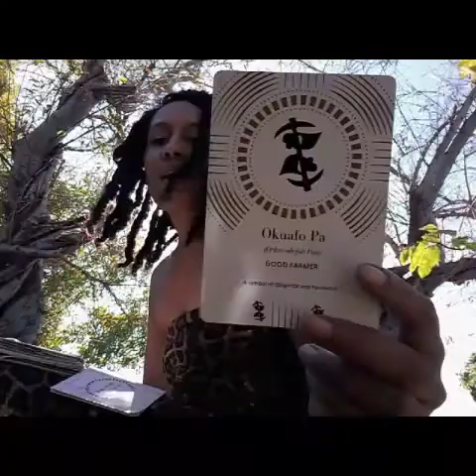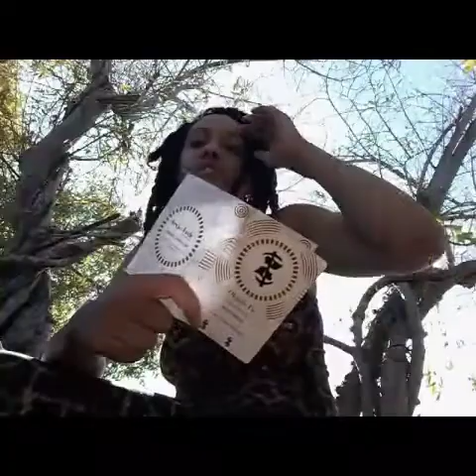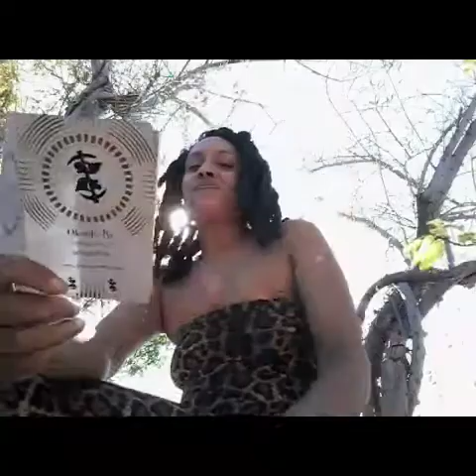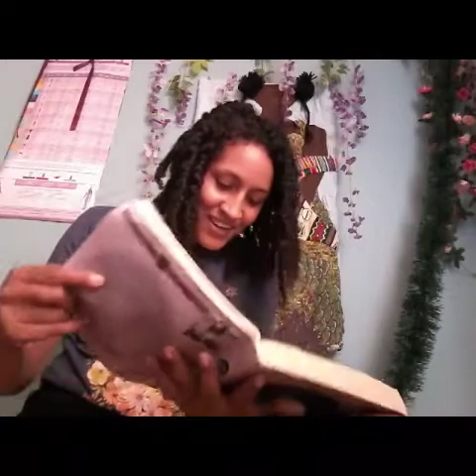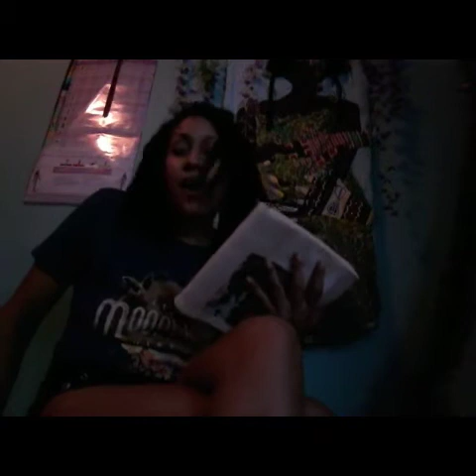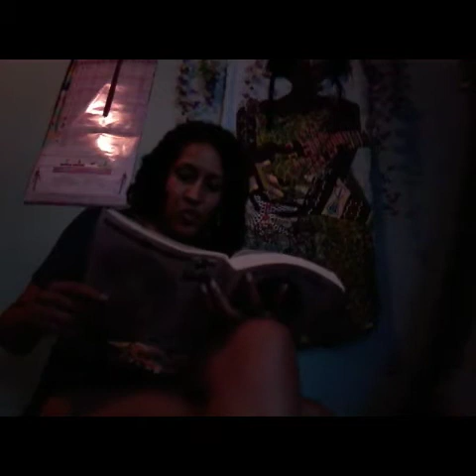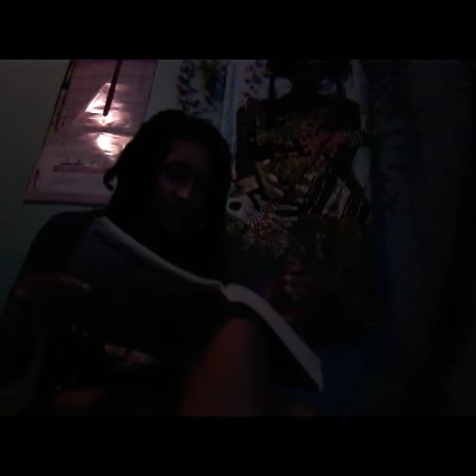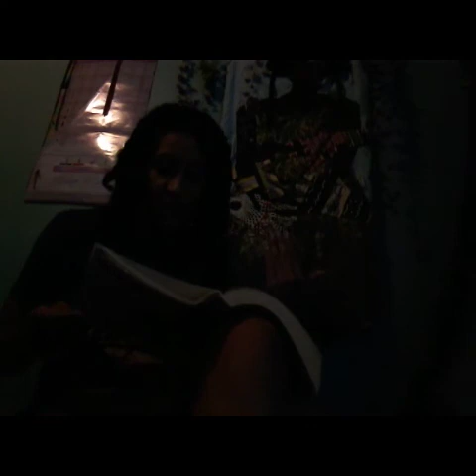Sacred Sister Circle #87 Marriage/Union Altar and Movement to Ambre Tsunami & FKA Twigs Holy Terrain